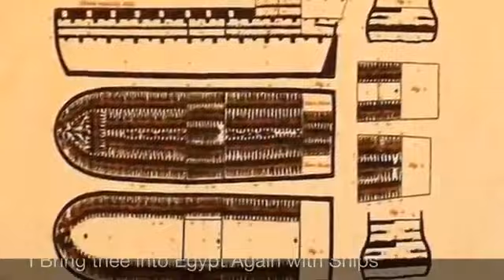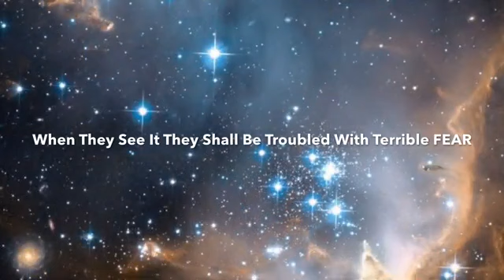WE'RE IN A SPIRITUAL WAR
All rights to 12 TRIBES FILMS